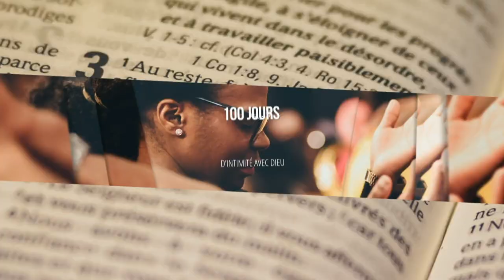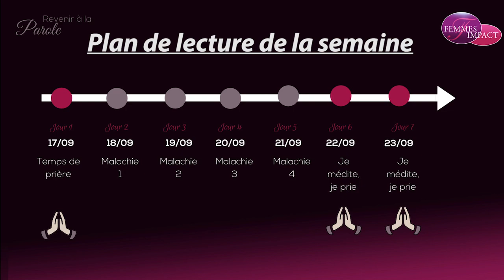Ep. 1 : JT spécial "R.A.P" des femmes d'Impact de Rouen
Le marathon "Revenir à la Parole" des Femmes d'Impact de Rouen a commencé ce lundi 27 septembre 2018. RAP c'est 100 jours de rencontre avec notre Seigneur. 100 jours ou nous méditerons, toutes ensemble, le nouveau testament.

Et si nous découvrions Malachie ?